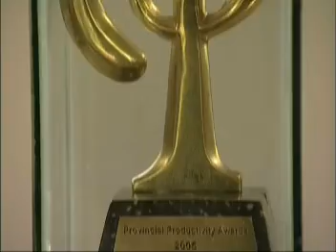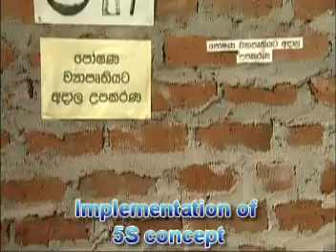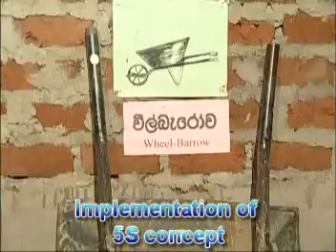Productivity achievements by NPS Sri Lanka 15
Bodhiraja School Thambuttegama